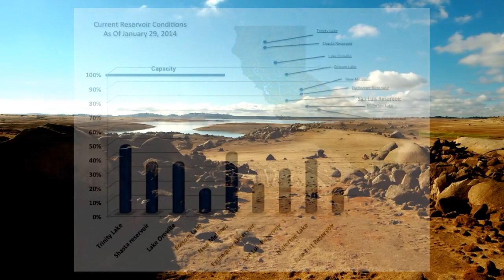The Warm Dry Winter Has Spurred An Early Bloom for the 2014 California Almond Crop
As President and CEO of Blue Diamond Growers, Mark Jansen is your best source for almond industry insights. This month's video brings you up to date with the current water situation in California and its impact on the 2014 almond crop.